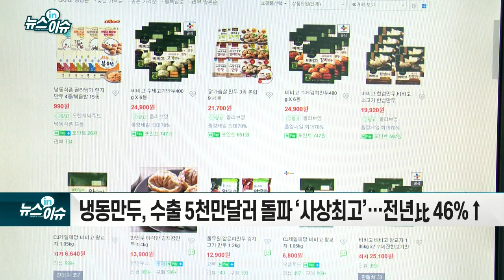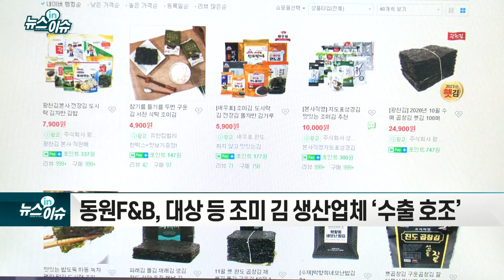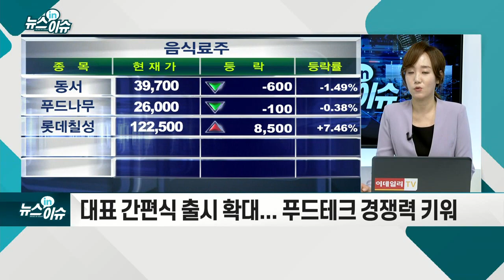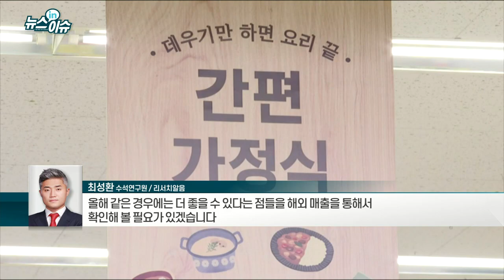'K푸드' 글로벌 시장 접수하나_뉴스IN이슈 (20210303)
- 냉동만두, 수출 5천만달러 돌파 ‘사상 최고’… 전년比 46%↑
- 동원F&B, 대상 등 조미 김 생산업체 ‘수출 호조’
- 신세계푸드, CJ제일제당 등 현지 공장 증설
- 대표 간편식 출시 확대... 푸드테크 경쟁력 키워
- 국제 곡물가 상승에 제품가격 인상 모멘텀